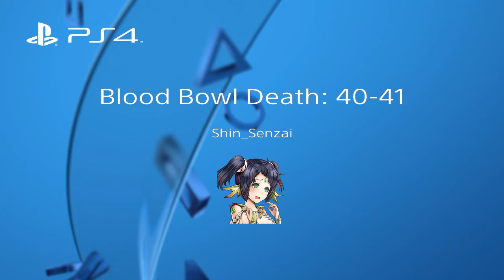Blood Bowl Death: 40-41